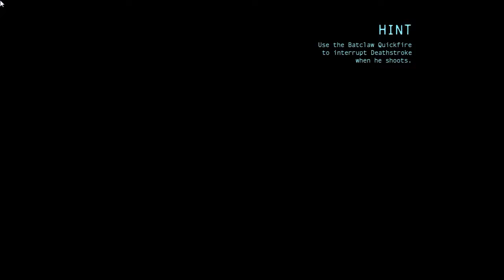Batman Arkham Origins Deathstroke walkthrough part 2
Hope you guys enjoy this walkthrough of deathstroke challenge map